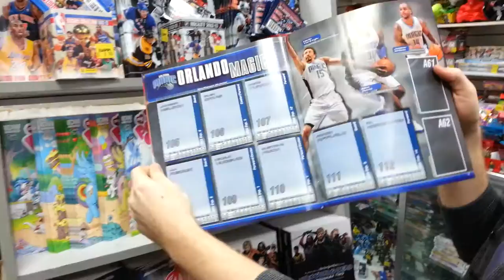Zapp Comics has PANINI Stickers for NFL NBA and NHL!!!